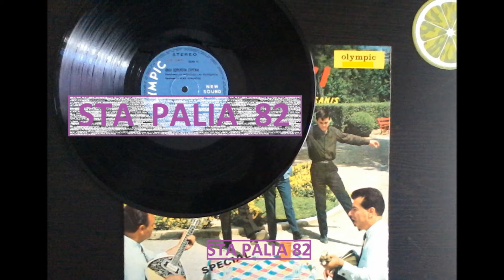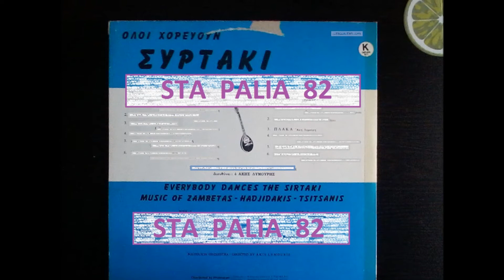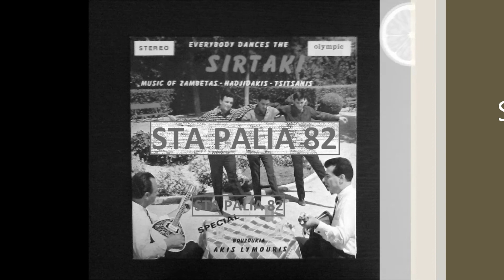ΑΚΗΣ ΛΥΜΟΥΡΗΣ - TO ΣΥΡΤΑΚΙ ΤΗΣ ΑΘΗΝΑΣ&ΠΛΑΚΑ.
LP  EVERYBODY DANCES SIRTAKI☆☆☆☆☆.
OLYMPIC.REC
..Y.Γ Μπουζούκια:Xρ.Νικολόπουλος - Αθ.Πολυκανδριώτης.